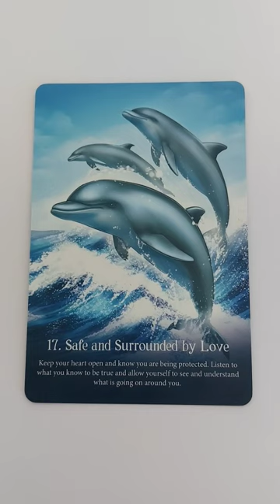Your Tiny Message - 14 October 2023 A